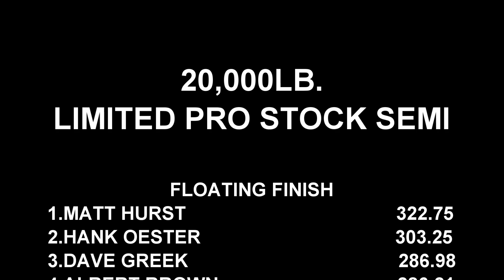Semi Truck Pulling 2023! Pro Stock Semi Trucks Pulling At Boonsboro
May27, 2023 Pro Pulling League East Coast Pro Pulling 20,000lb. Limited Pro Stock Semi truck pulling at the Washington County Ag Center in Boonsboro, Maryland. We got 2023 and older Semi Truck Pulling footage right here at EEPPULLINGVIDEOS. Don't miss it!